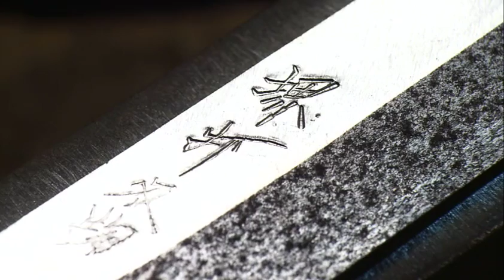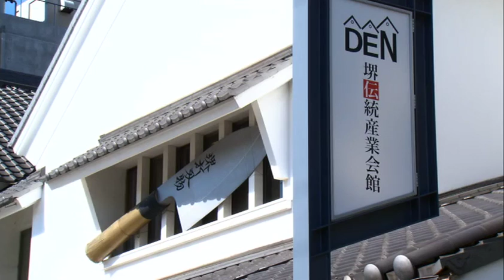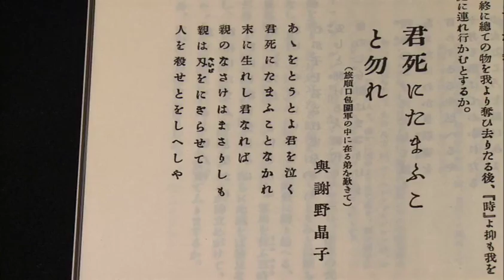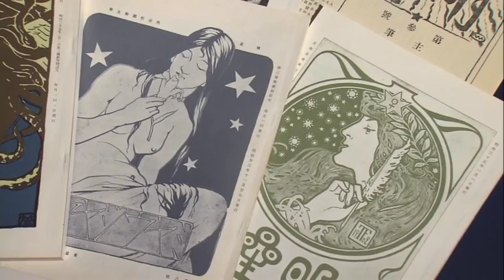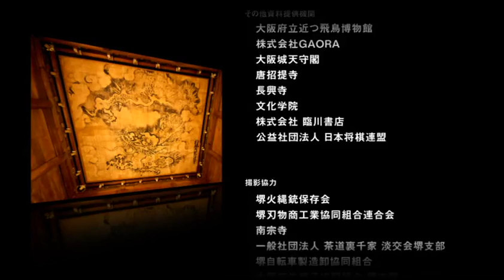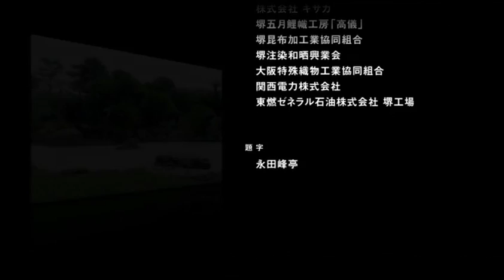歴史まちめぐり【日本語版】（おいでよ堺２１実行委員会）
堺の魅力を凝縮したイメージビデオです。歴史・文化・伝統を中心に紹介しています。
より多くの方々へ堺の良さを知っていただくため、5ヶ国語に対応しています。